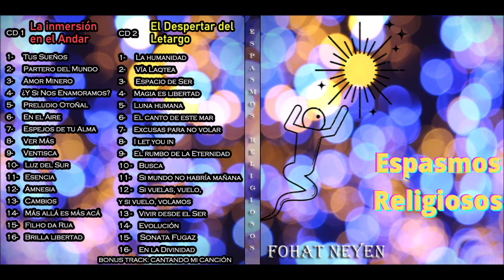Fohat Neyen - Brilla Libertad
** ATENCION **
Podés ver todas las letras de las canciones y las historias detrás de cada momento de creación, acompañada cada una con una foto de mis viajes, descargándote gratuitamente la presentación en powerpoint en formato libro en los siguientes links:

Una vez que descargues el documento, con sólo darle click a la imagen o usando las flechitas del teclado para la izquierda o la derecha, podrás pasar o volver de página.